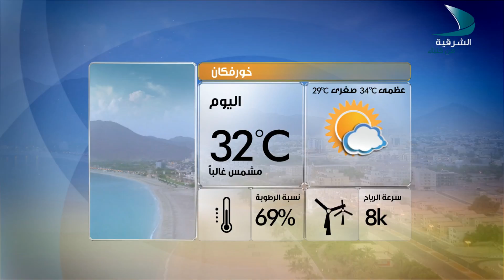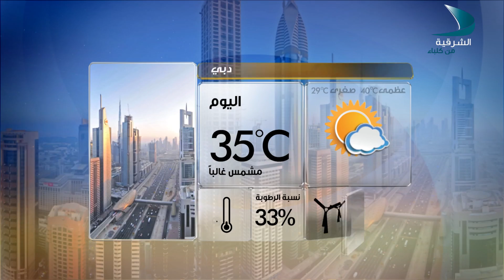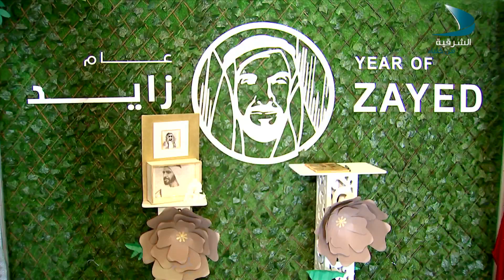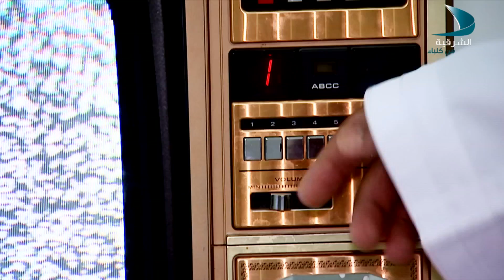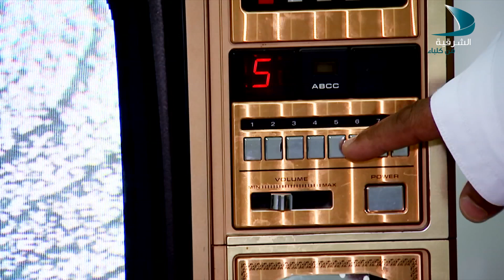صباح الشرقية | صناعة الصابون